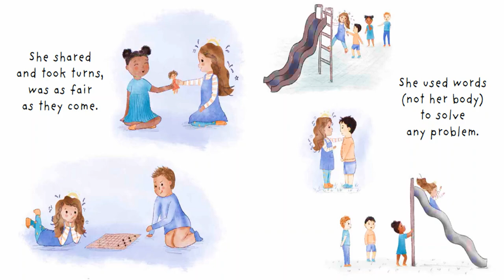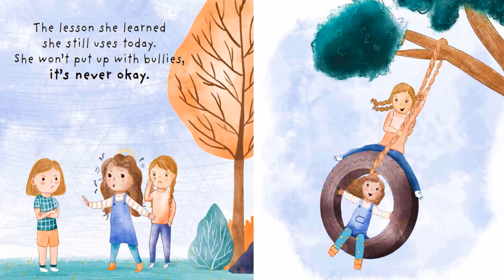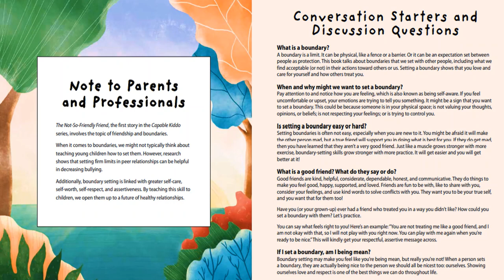THE NOT-SO-FRIENDLY FRIEND by Christina Furnival | Kids Books Read Aloud | Childrens Books Readaloud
This remarkable children's book teaches us how to set boundaries for healthy relationships. This kids book is about a sweet little girl whose “friend” mistreats her and who learns to stand up for herself in a positive healthy way. Let's read and see what happens.

🔥BOOK LINK
The Not-So-Friendly Friend: How To Set Boundaries for Healthy Friendships by by Christina Furnival

💫This is a heartwarming, remarkable, kidfriendly, fun, engaging picture book filled with beautiful illustrated characters, a interesting plot and reading strategies that encourages children to process text, understand its meaning, and to integrate with what they already know. This book enhances comprehension, vocabulary, literacy and learning concepts. This story is great for children in Preschool, Kindergarten and/or elementary students. It teaches everyone about the importance of loving, appreciating and finding the good in every single day.

🔥MUSIC CREDITS
«« Mokka Kids »